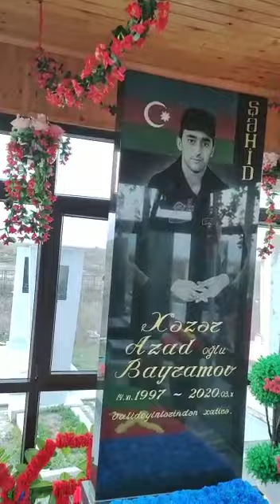xezer bayramov şehid mezari